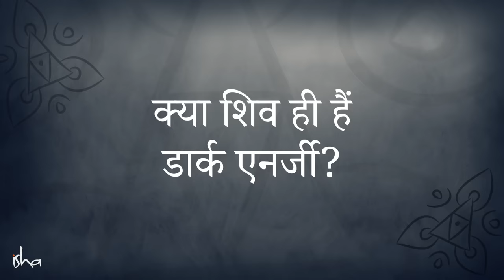क्या शिव ही हैं डार्क एनर्जी? | Sadhguru Hindi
सद्गुरु बता रहे हैं कि ब्रह्मा, विष्णु और शिव सृष्टि के तीन पहलु हैं - ब्रह्मा उस शक्ति को कहते हैं जो रचना करती है, विष्णु सृष्टि को चलाने वाली शक्ति है, और शिव उस शक्ति को कहते हैं, जो सृष्टि को फिर से शून्य बना देती है।